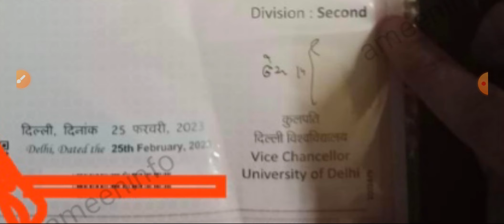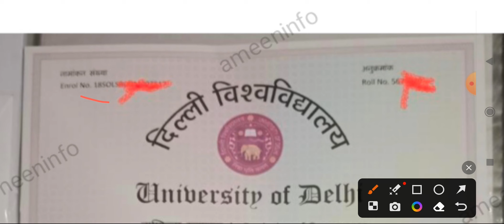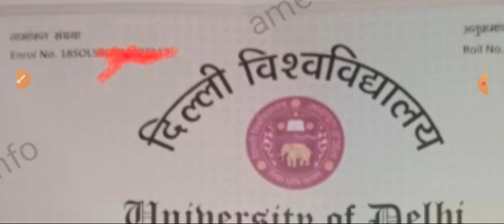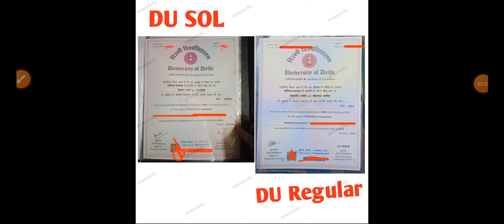Difference Between SOL & Regular Degree | Hard copy Degree REGULAR and SOL DU